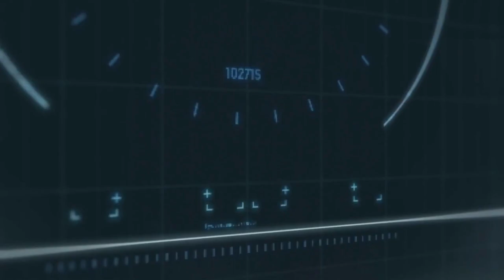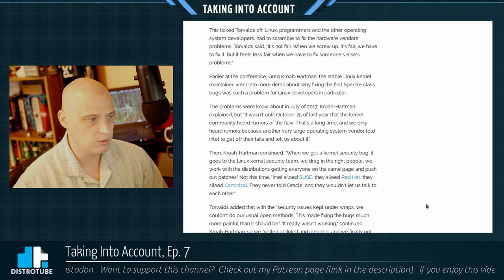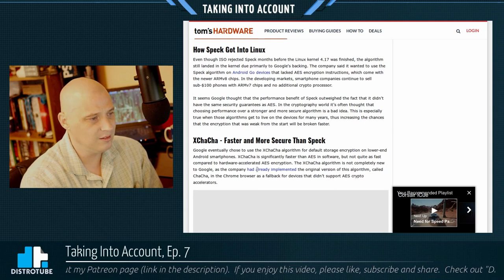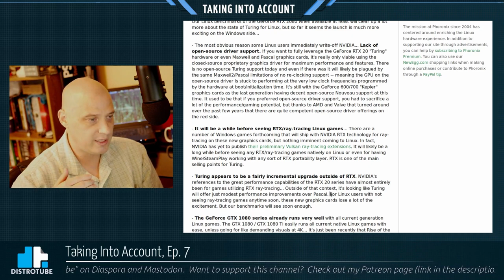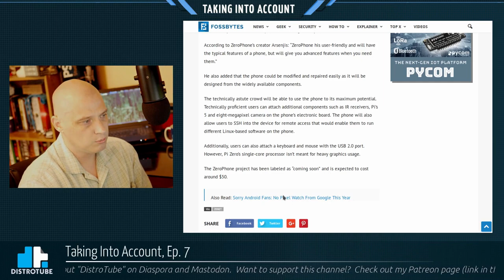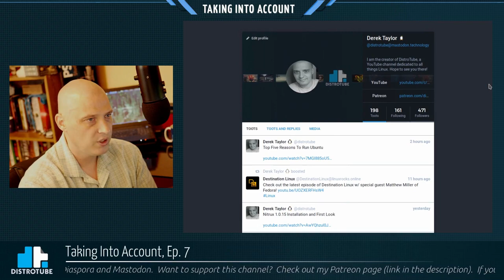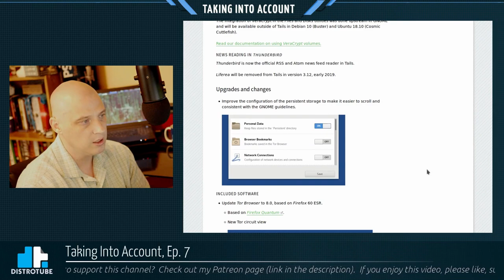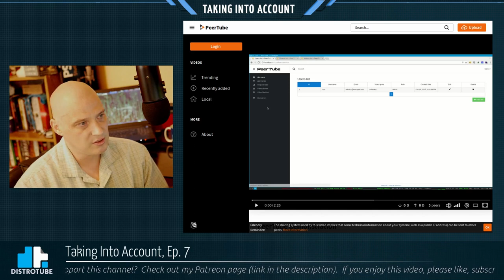Taking Into Account, Ep. 7 - Linus on Intel, NSA's Speck, NVIDIA RTX, Zero Phone, Releases, Peertube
This weeks topics include:

0:48 Linus Torvalds talks about lessons learned from Intel's security bugs.
8:29 The NSA Speck algorithm will be removed in Linux kernel 4.20
13:04 Reasons why Linux gamers might want to pass on NVIDIA RTX series of GPUs.
19:13 Coming soon - the Zero Phone
24:17 New releases: Mastodon 2.5, Firefox 62.0 and Tails 3.9
30:50 I read a view question